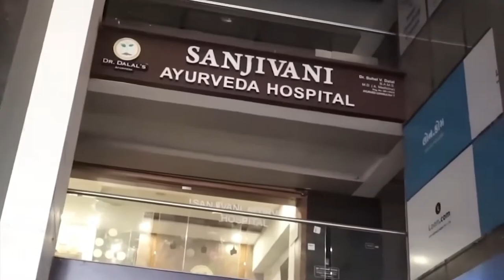आयुर्वेद से सोराइसिस का बेस्ट रिजल्ट्स सुनिए पेशंट की जुबानी | Ayurvedic treatment for Psoriasis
आयुर्वेद से सोराइसिस का बेस्ट रिजल्ट्स सुनिए पेशंट की जुबानी | Ayurvedic treatment for Psoriasis|Dr.Suhel Dalal

प्रिय आयुर्वेद्के चाहक मित्रों
सुरत (गुजरात) के सुप्रसिद्ध आयुर्वेद कंसल्टेंट डॉ. सुहेल दलाल जी आज इस विडियो में डायबिटीज रोग के बारे में चर्चा करेंगे और एक रोगी से मिलवाएंगे जिस ने Dr.dalal's Ayurveda (Sanjivani  Ayurveda hospital) से चिकित्सा करवा के अपना डायबिटीज जड़ से मिटा दिया। यह वीडियो हिन्दीमे - डिजिटल ऑडियो -वीडियो स्वरूपमे आप तक पहुच  रही है।

आयुर्वेद्की अनेकविध माहिती से उजागर करने वाली यह वीडियो चेनल हर सप्ताह नये  नये विषयवस्तु लेकर   आपके सामने प्रस्तुत की जायेगी. जिसमे डॉ. सुहेल दलाल आपके साथ आरोग्य विषयक एवं आयुर्वेद आधारित अपने   मंतव्य  शेर करेंगे.

एपिसोड देखने के बाद अपने मंतव्य / प्रतिभाव अवश्य हमें बताये. आप हमें वोट्स एप भी कर सकते  है. हमारा वोट्स एप नं.7575098494 है।

About Dr. Suhel V. Dalal
Dr. Suhel V. Dalal has more than 5 years of Experience as a Physician & Ayurveda Consultant at Sanjivani Ayurveda & Panchkarma Care. His Qualifications are BAMS, MD (A. Medicine) Ayurved Consultant and also IVDP.

For Appointment at Sanjivani Ayureda, Surat

Address : 116, Green Elina, Opp. Sneh Sankul Wadi,
Anandmahal Road, Adajan, Surat - 395009.

Treatments Provided at Sanjivani Ayurveda Hospital :
- Panch - Karma
- Vaman - Virechan - Basti - Nasya
- Shiro - Dhara / Shiro-Basti
- Pottali Swed (Bundle Massage)
- Neck - Back & Knee Joint Treatment
- Abhyang (Massage)
- Blood Letting (Raktamokshan)

About : Sanjivani ayurveda hospital established in 2012 for the purpose of curing people by ancient ayurveda science amd now success fully compeleted 7 years, achieved many milestone as it is the best ayurveda hospital in surat and become very famous in surat and surrounding areas and many more milestones to come.